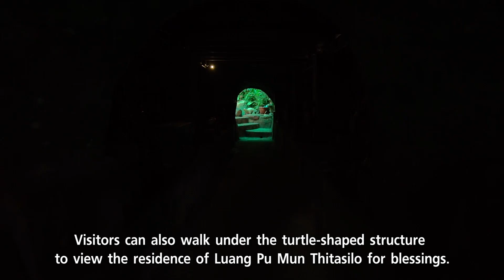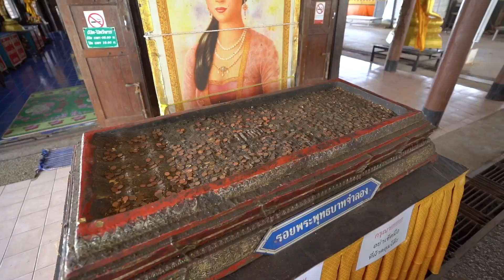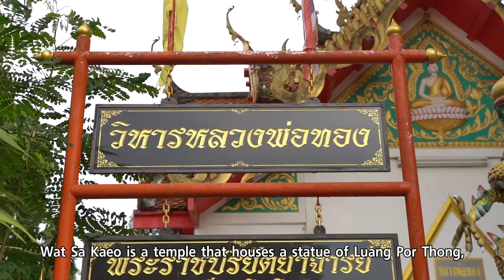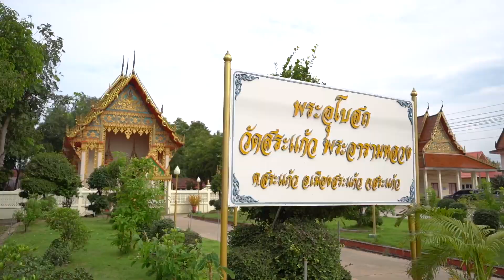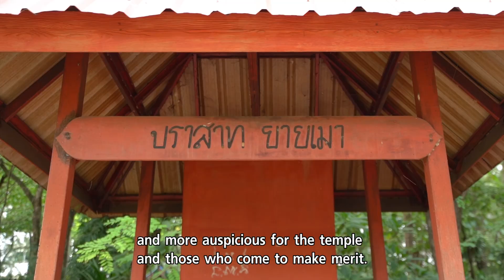มูปังทั้งปี ที่สระแก้ว